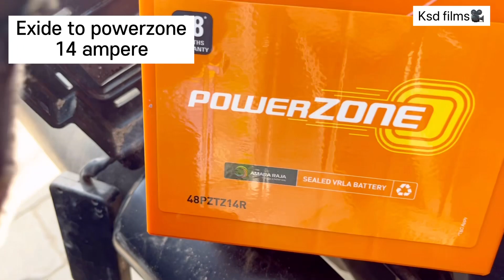Harley Davidson 750 battery change after 3 year | 48 month new powerzone battery